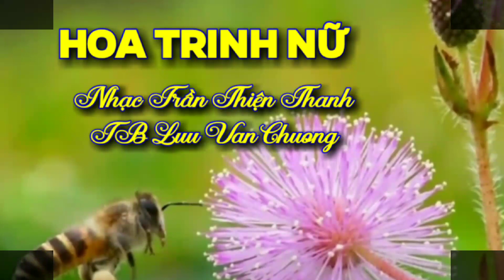HOA TRINH NỮ - TRẦN THIỆN THANH - TB LVC